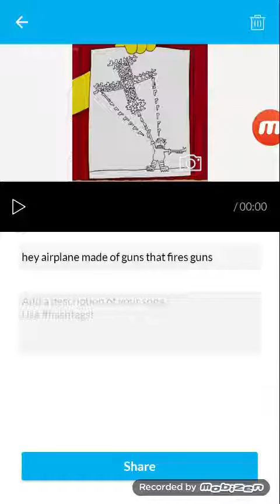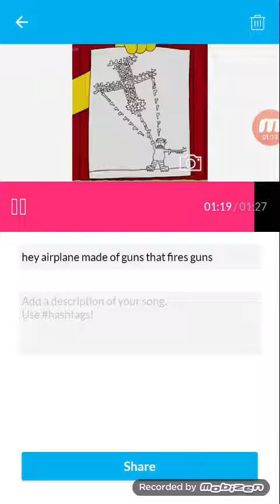FREE:Idk10 an airplane made of guns that shoots guns. Beat